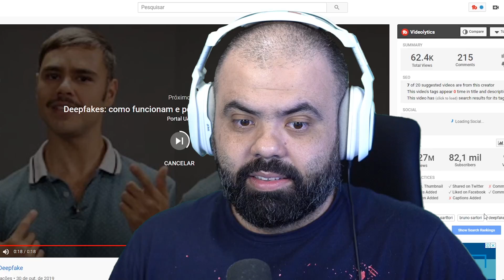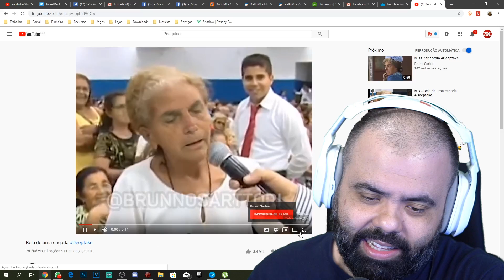EU VEJO BOLSONAROS EM TODO LUGAR!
✌ SIGA!